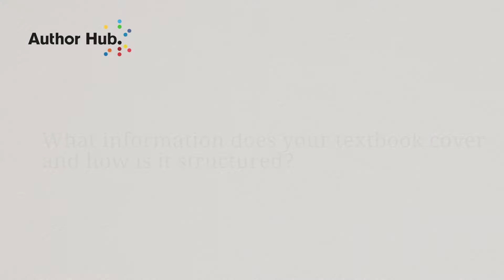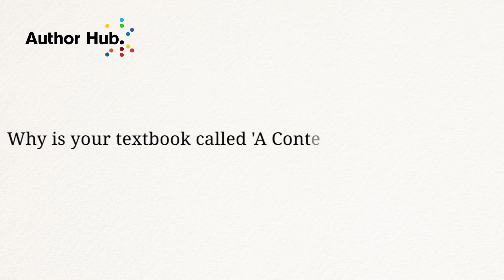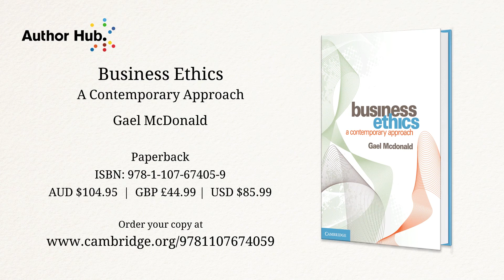Interview with Gael McDonald, author of Business Ethics: A Contemporary Approach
In this video Gael McDonald, author of Business Ethics: A Contemporary Approach, discusses the issues raised in her textbook, as well as the plethora of accompanying resources that have been developed to support students and teachers alike.